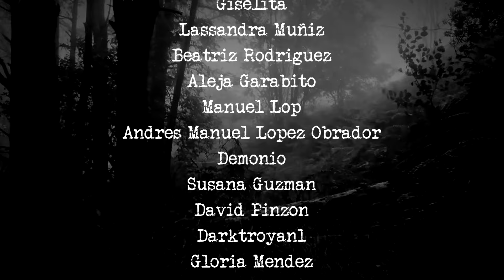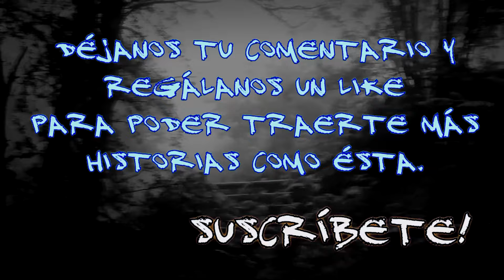Macabra aparición en la huerta | Relatos de Terror | Frecuencia Paranormal | FP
Macabra aparición en la huerta | Relatos de Terror

Frecuencia Paranormal
FP